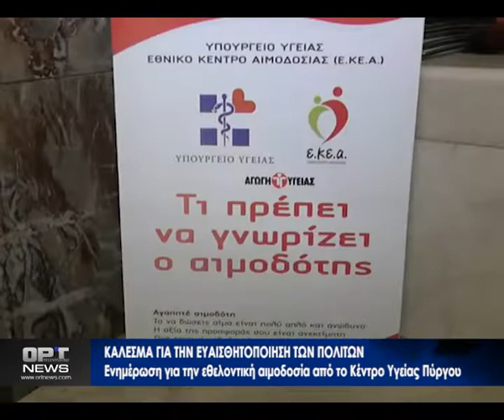Κεντρικό Δελτίο - Τρίτη 14 Ιουνίου 2022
Με την Πέλυ Μπεβούδα